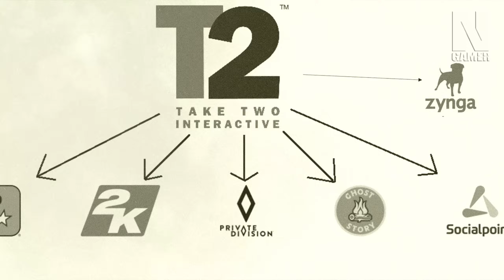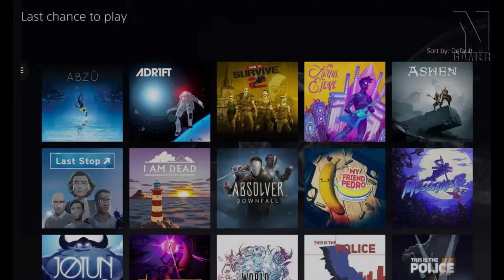Vem aí MUITA DEMISSÃO na TAKE TWO/ROCKSTAR, GTA 6 com Campanha por CAPÍTULOS e Mais!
Corram para as colinas!